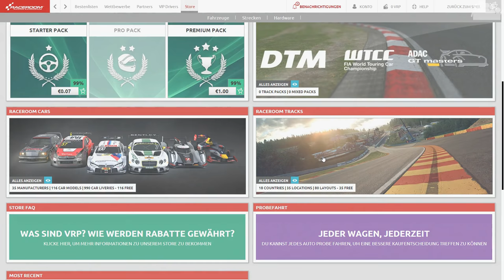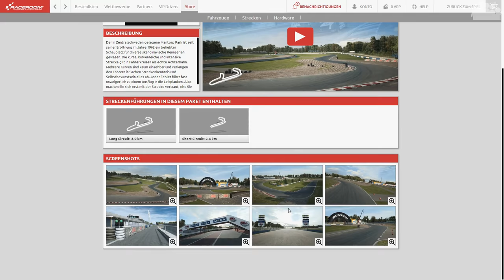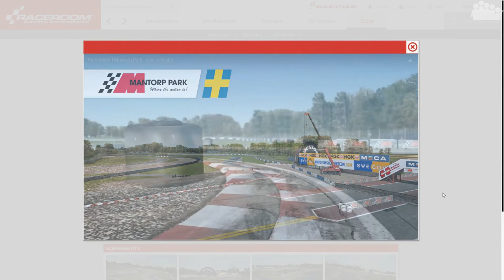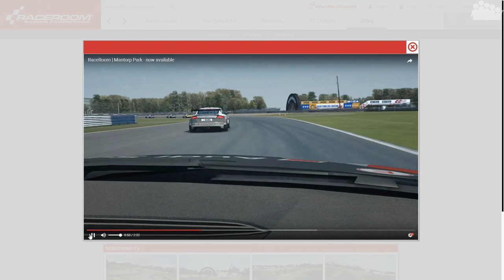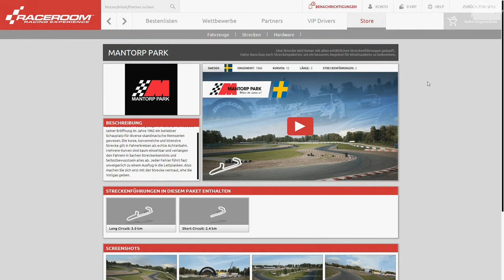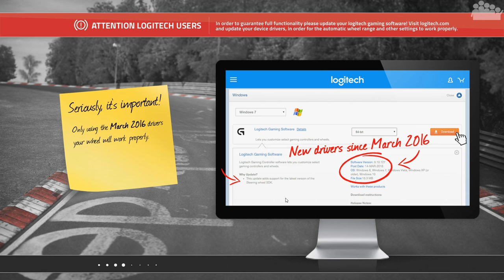RACEROOM - Audi TT Cup (2016) @ Mantorp Park - Let's Play R3E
► Eine weitere schwedische Strecke ist in RACEROOM erschienen, der Mantorp Park. Eine Strecke welche in Fahrerkreisen als echte Achterbahn gilt.

► Es spielt: rAii
► Plattform: PC
● Verwendete Eingabegeräte: Fanatec CSL Elite Series mit LC Pedalen
● PC-Hardware des Aufnehmenden:
• System: Windows 10 Pro
• Prozessor: Intel Core i7-2600 @ 3,4 GHz
• Arbeitsspeicher: 2x8,0 GB HyperX Fury DDR3 1333MHz
• Grafikkarte: EVGA Geforce GTX 1070 FTW Gaming
• Festplatte(n): 500 GB SSD (Samsung 840 EVO), 2 TB intern + 3 TB USB 3.0 extern